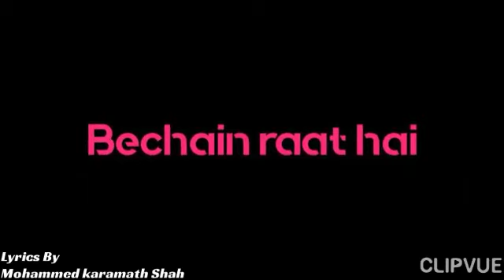Tera mera rishta purana lyrics status